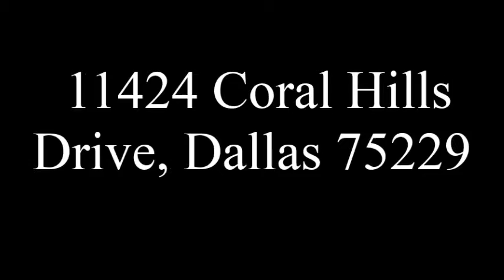11424 Coral Hills Drive, Dallas 75229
Affordable living inside the loop! Easy access to major highways. Park like setting with mature trees. Great floor plan with spacious rooms. Buy this home while you still can.